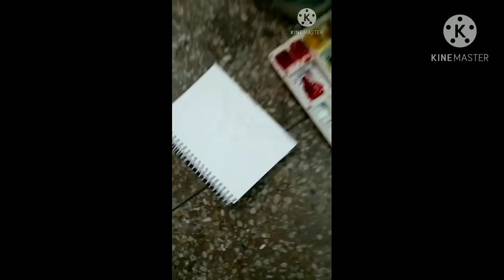# landscape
DEBA ART
DRAWING & art
I am so excited for you to join me in this journey . please comment in any of my videos and I will try my best to get to kn ow you love .

# ART
# PAINTING
# SCENERY
# WATERCOLOR PAINTING
# HOW TO DRAW
# EASY PAINTING